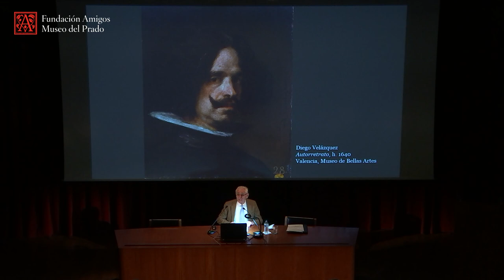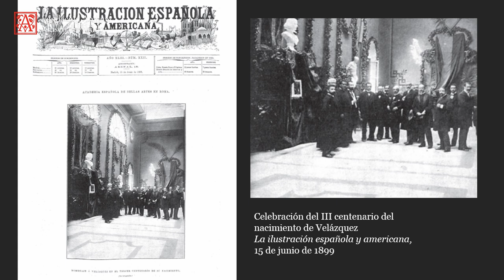Leonardo Romero Tobar: Velázquez visto en la creación literaria y en el cine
Conferencia impartida por el catedrático de Literatura Española de la Universidad de Zaragoza Leonardo Romero Tobar en el curso "Velázquez" en el Auditorio del Museo del Prado en febrero de 2021